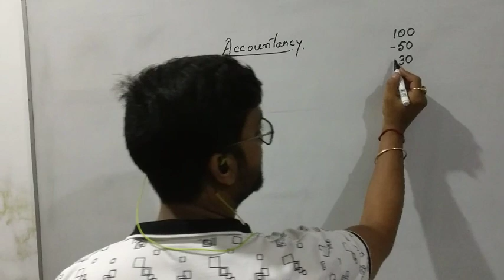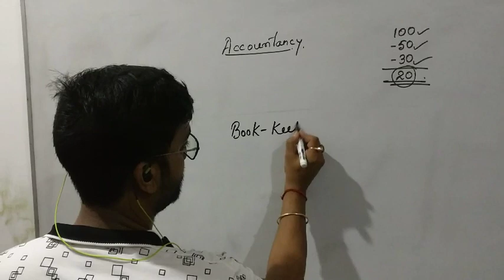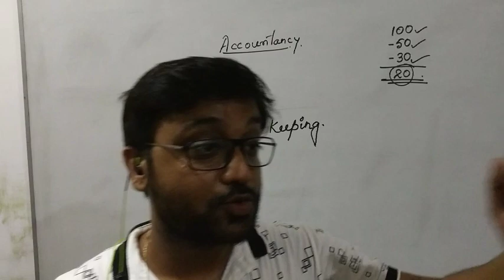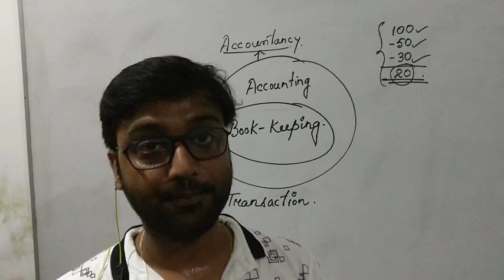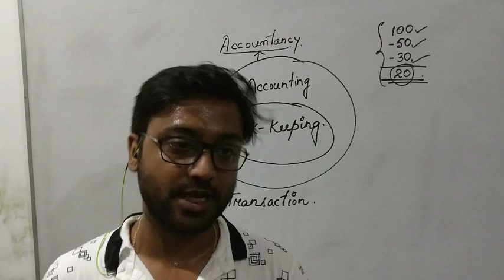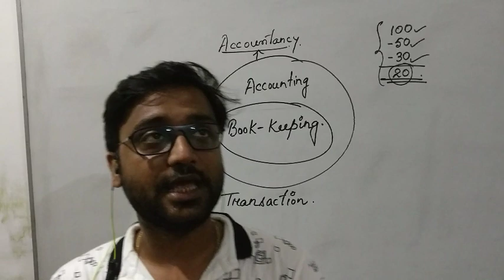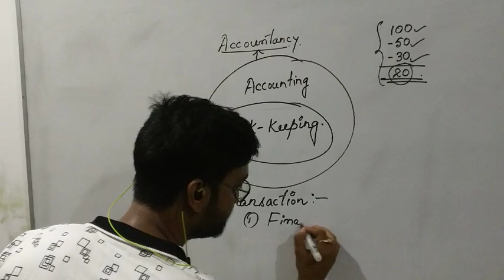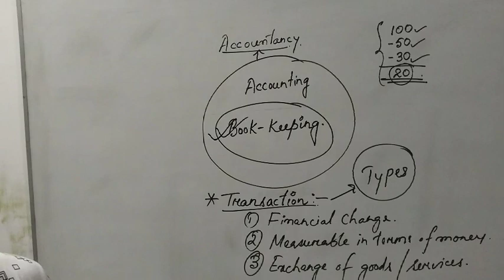Book Keeping, Accounting n Accountancy(Hindi)- 2